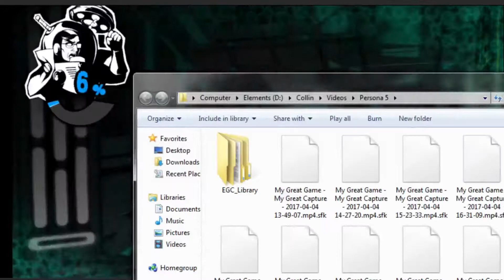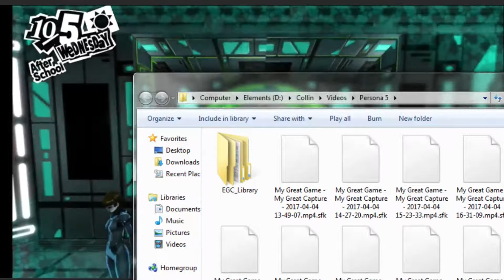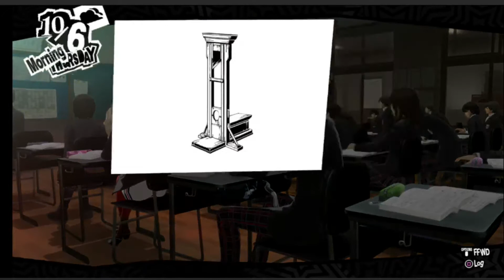Let's Play Persona 5 Part 86 Area down on lock